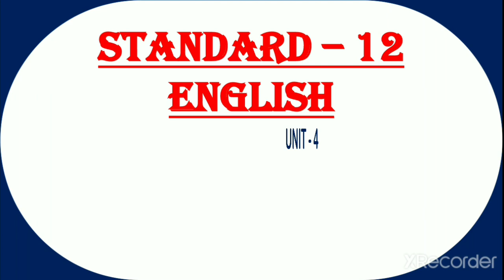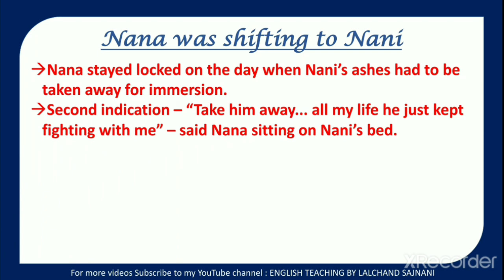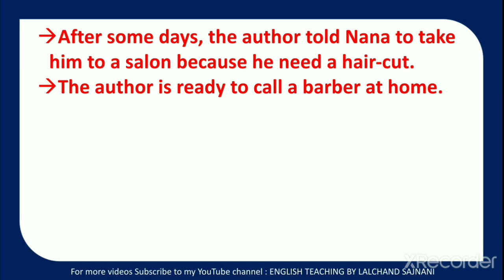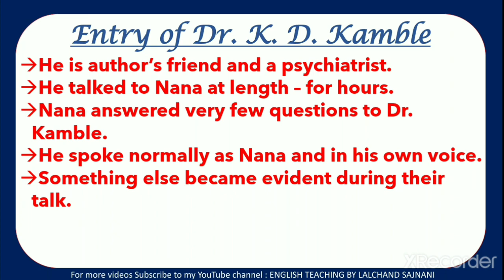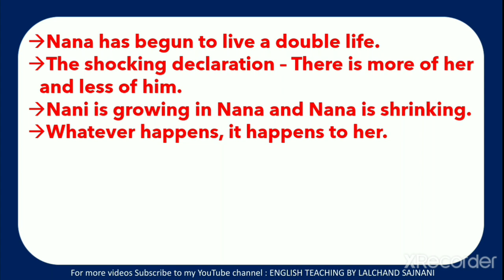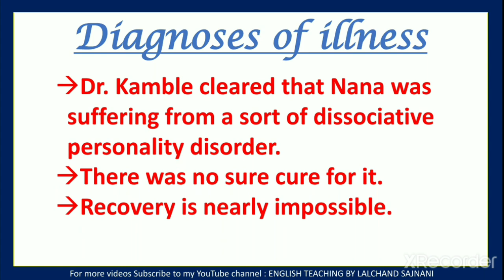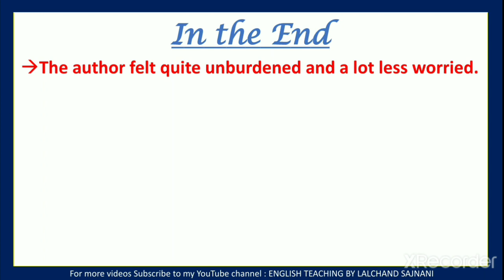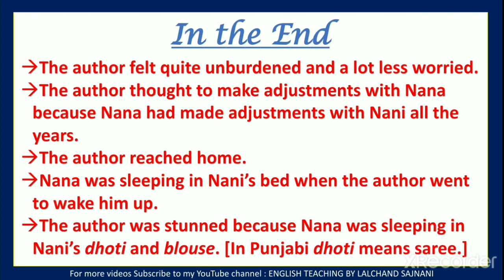ધો ૧૨ અંગ્રેજી યુનિટ-૪ રીડ-૧ ભાગ-૨ ( STD 12 ENGLISH UNIT–4 READ-1 PART-2 ) Created By : Lalchand Sir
ધો ૧૨ અંગ્રેજી યુનિટ-૪ રીડ-૧ ભાગ-૨
( STD 12 ENGLISH UNIT–4 READ-1 PART-2 )
 READ-1 THE ADJUSTMENT : PART-2
Created By : Lalchand Sir